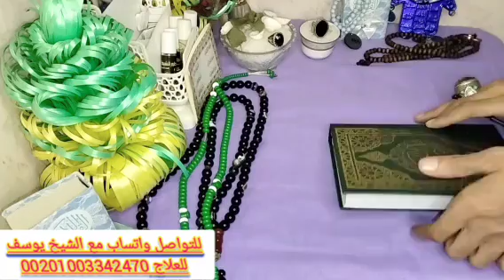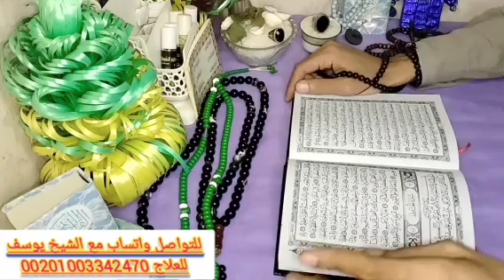برج الحوت 🐬 اقوى استخاره روحانيه خطيرة بالقران الكريم وكارما للظالم والشريك الطرف الثالث ونصر